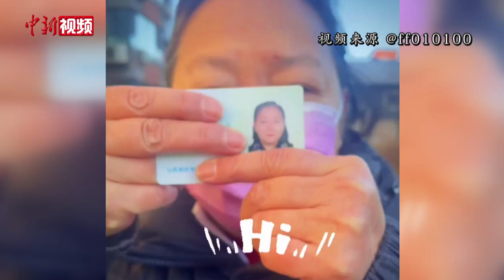台湾知名艺人方芳定居大陆并秀居住证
近日，有“台湾综艺一姐”之称的67岁资深演员方芳称自己已定居大陆，并宣布自己在大陆成功领到了台湾居民居住证。方芳在自己的短视频账号上发布一则短视频，她在视频中面对镜头称，“我是11月23号去申报的，今天是12月24号，我已经领证了。”

公开资料显示，方芳原名周正芳，1953年出生于中国台湾，祖籍安徽全椒。她曾获金钟奖最佳女演员及最佳主持人、金龙奖最佳舞台效果奖、时报周刊票选最受欢迎女演员奖等奖项。曾在《追妻三人行》《京城四少》等影视剧中担任主演。